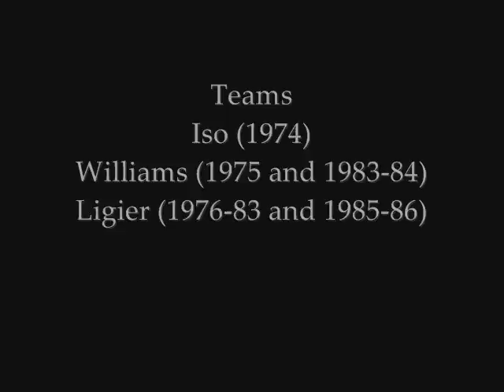Tribute to Jacques Laffite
French driver from 1974 to 1986
Best rank: 4th in 1979, 1980 and 1981
176 Grand prix
6 victories, 7 poles, 32 podiums